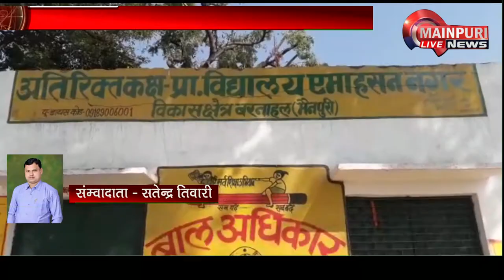बरनाहल में प्रधान की लापवाही से गयी वृद्ध की जान